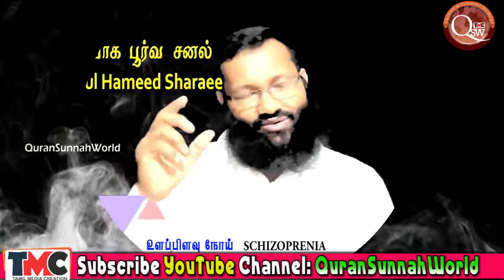உளப்பிளவு நோய் - SCHIZOPRENIA